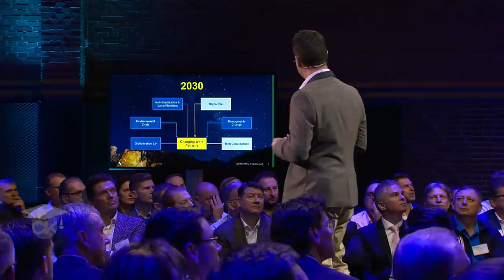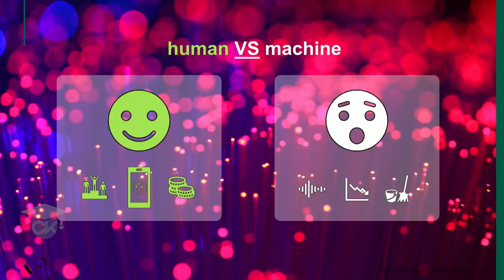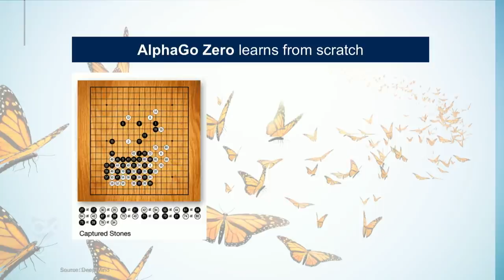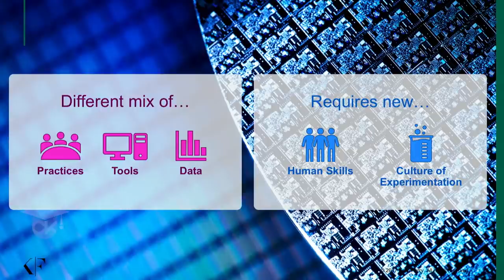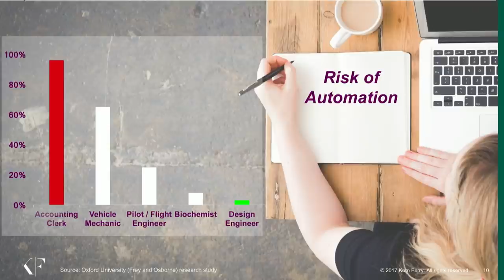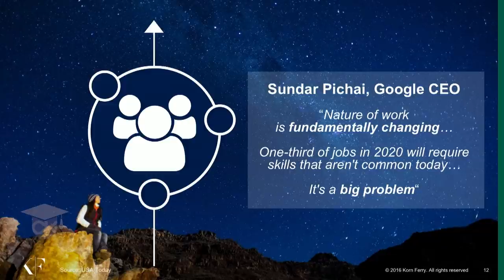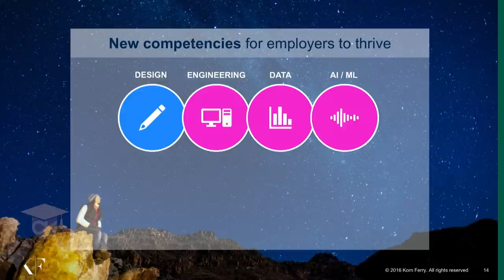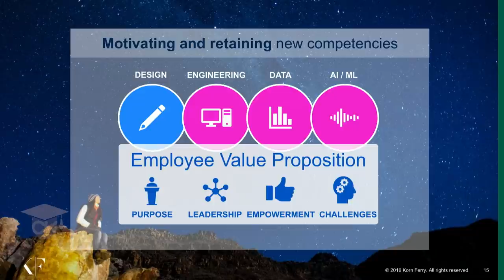The Human Future of Work by Stephen Griffiths | COK #96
When you think about the future of work, what’s the first thing that springs to mind? 44% of leaders think that robotics, automation and artificial intelligence will make people ‘largely irrelevant’ in the future of work. Technology is shaking the foundations of labour. Where do humans fit in? A study by Korn Ferry reveals that in 2030 human capital will be 2.33 times more valuable than physical capital. Stephen Griffiths takes us to 2030. The future of work is becoming clear.